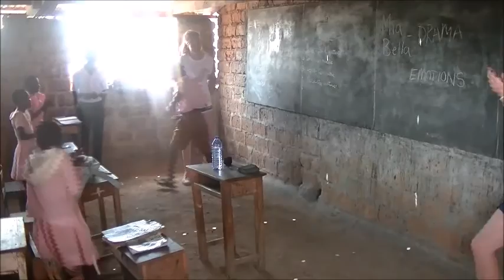Dreamland Teaser 2016 Official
The trailer for the upcoming film of Repton School's 2016 Dreamland Trip.

Some of the footage is a little grainy!

Music: You Make My Dreams Come True - Hall and Oates